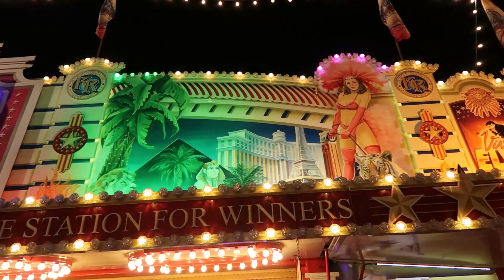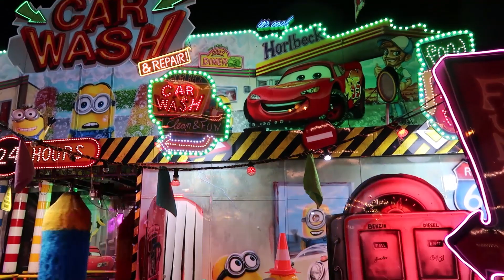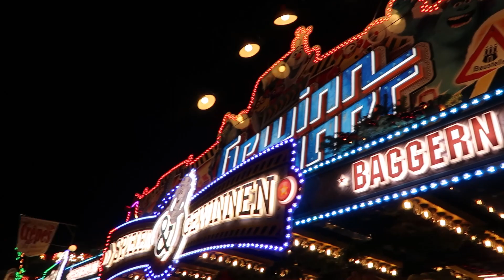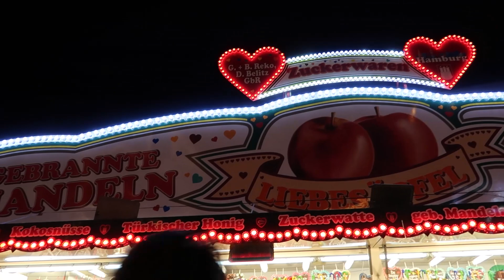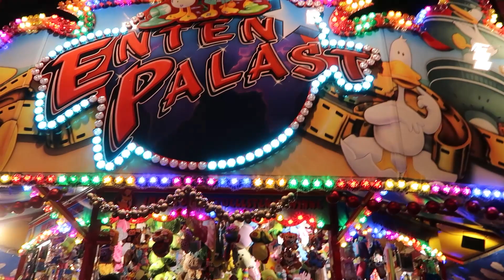Der letzte Tag des Winter DOM in Hamburg 2023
Leider ist das schon das Video vom letzten Tag des Winter DOM in Hamburg 2023.